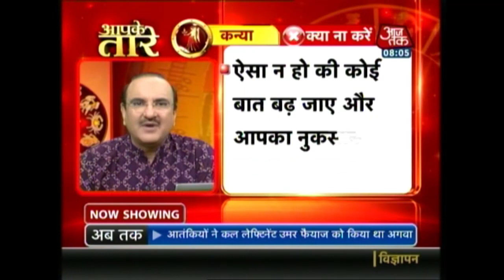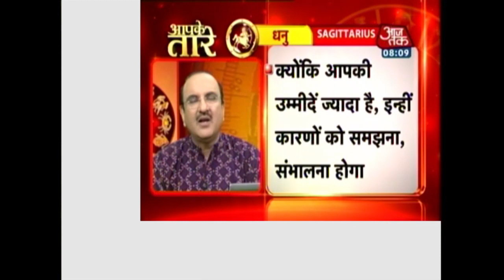Aapke Taare: Daily Horoscope | May 10, 2017 | 8 AM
About Show:
Learn about what is in store for the future based on horoscopic predictions.